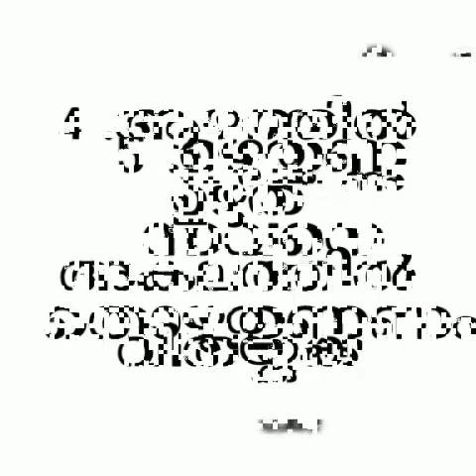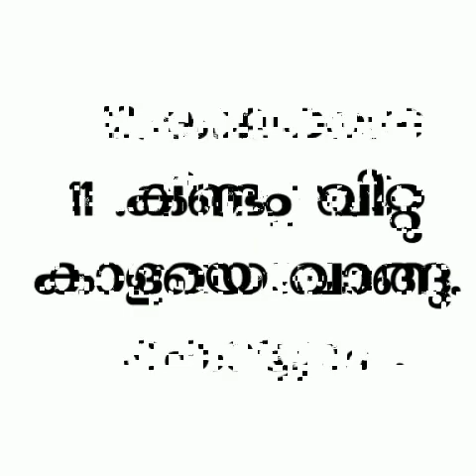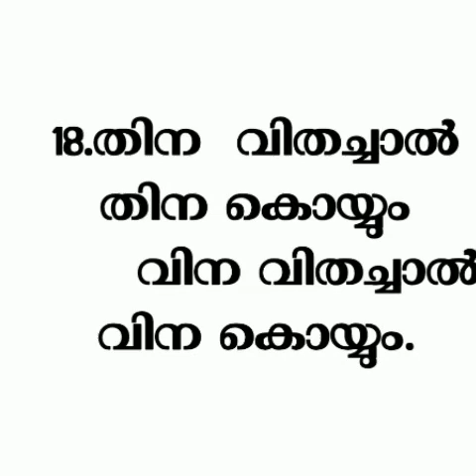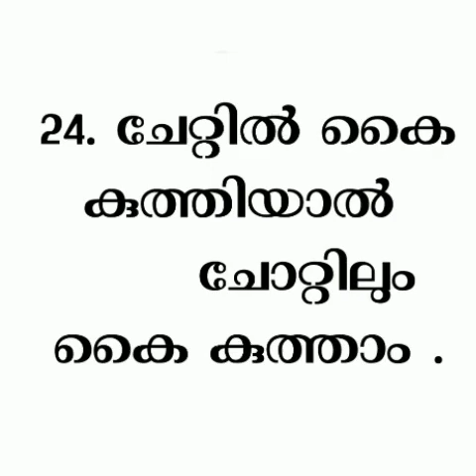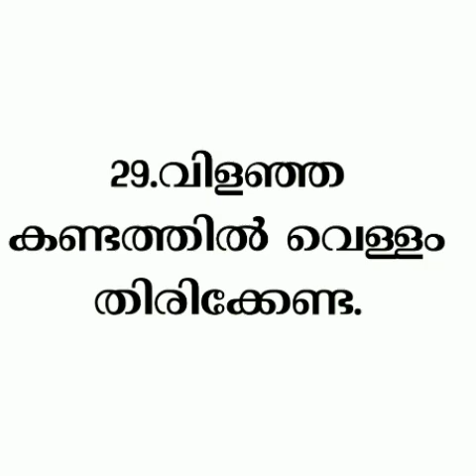കൃഷി ചൊല്ലുകൾ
ചിന്തിപ്പിക്കുന്നതോടൊപ്പം രസിപ്പിക്കുന്ന പഴഞ്ചൊല്ലുകൾ